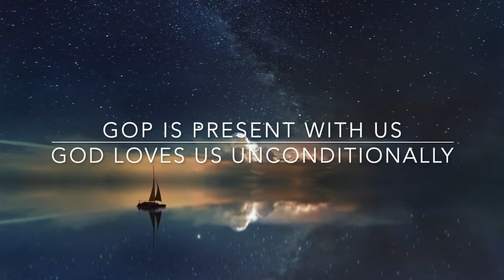Centering Prayer and Affirmation